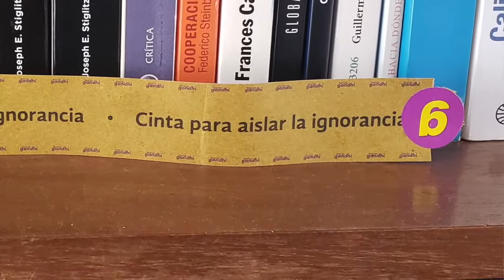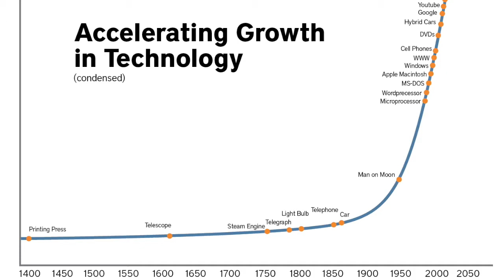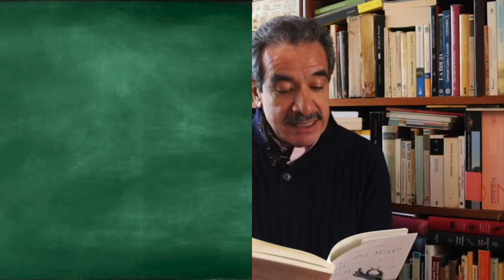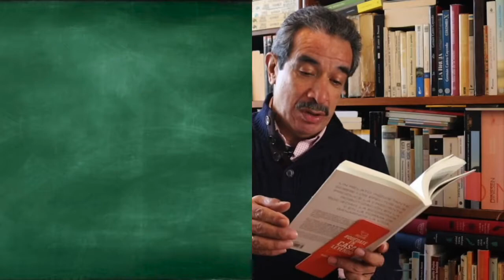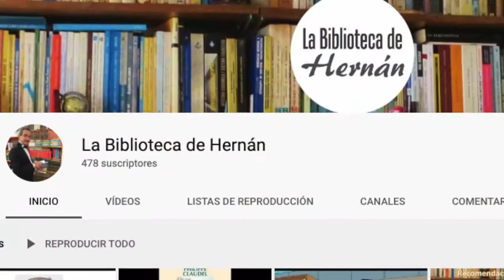El auge de los robots (Martin Ford) - La Biblioteca de Hernán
En nuestro canal ya hemos comentado algunos libros que ofrecen reflexiones sobre el impacto que pueden tener los avances tecnológicos y el desarrollo de la robótica en el ámbito del trabajo. Hoy hablamos sobre "El auge de los robots", en el cual el empresario y futurista Martin Ford expresa su perspectiva sobre este importante tema.

Como empresario en áreas de tecnología cuenta con experiencia y conocimientos sobre las tendencias y proyecciones de la industria, y acompaña sus planteamientos con ejemplos de casos reales. Una lectura muy interesante y muy recomendada.